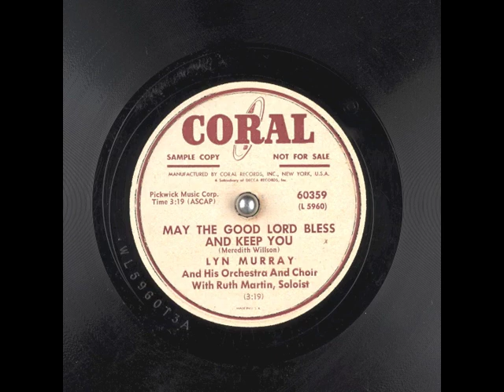May The Good Lord Bless And Keep You (1951) - Ruth Martin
from Coral 60359 78 rpm
with Lyn Murray and his orchestra and choir
Music and Lyrics by Meredith Willson